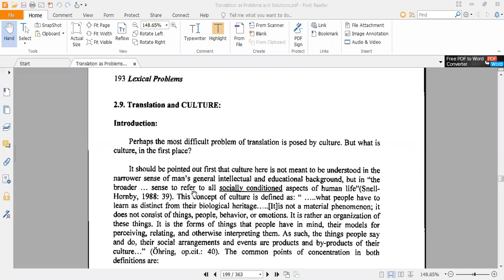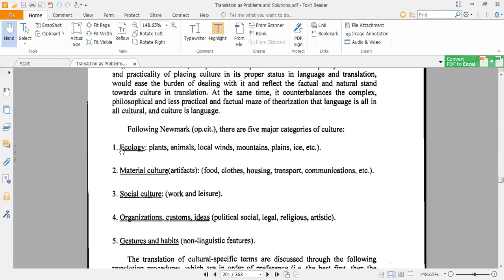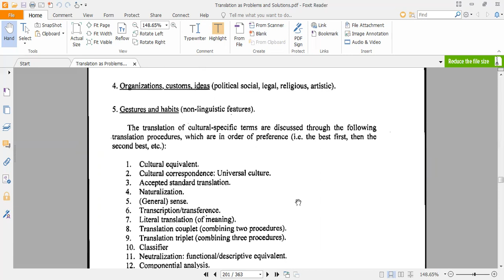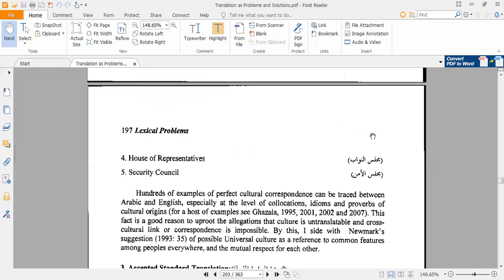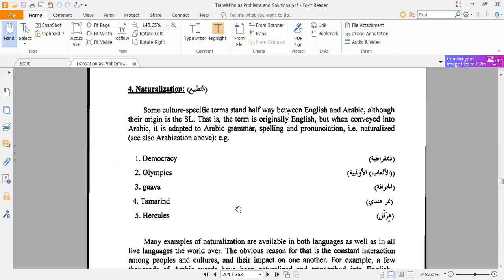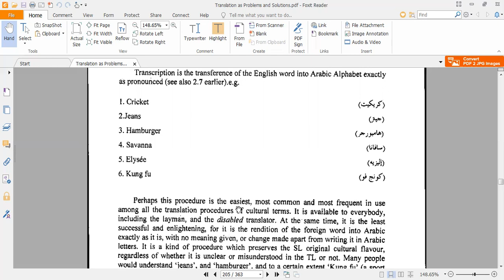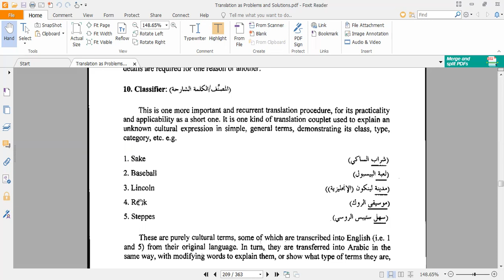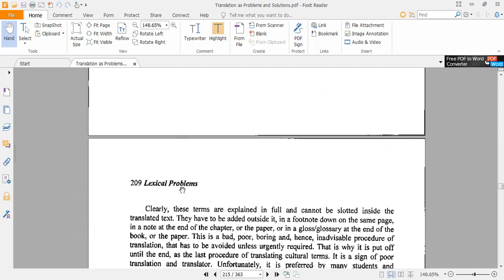translating culture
مادة مشاكل وقضايا عامة في الترجمة
المحاضر: محمد حمودة
الكلية: العلوم الإنسانية